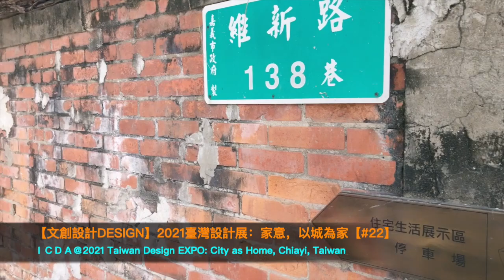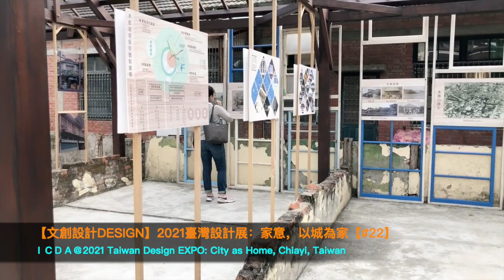【文創設計Design】2021臺灣設計展：家意，以城為家2021 Taiwan Design EXPO：City as Home【#22】@臺灣嘉義Chiayi Taiwan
Easy travel for culture and creativity by ICDA

嘉的尺度、嘉的精神、嘉的記憶、3種家的概念、13處家的所在、18種家的表現、全城帶你回家
嘉義市、嘉義舊監獄、嘉義市立博物館、嘉義市立美術館、嘉義製材所園區、嘉義車庫園區、檜意森活村、嘉義文創園區、嘉義火車站、嘉義之心城市願景館、嘉邑城隍廟、九華山地藏庵、文化公園、嘉義公園
ICDA, 艾希達,International Creative and Design Agency,創意,creative,文創,culture and creative,設計,design,博覽會,創新,商業模式,未來,innovation, future,文化創意